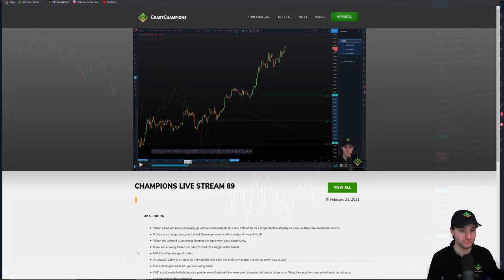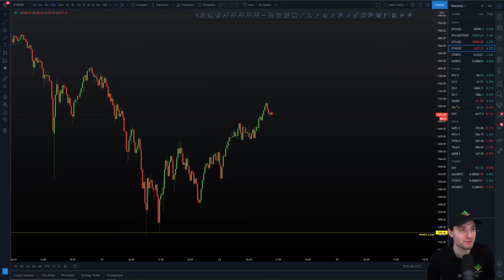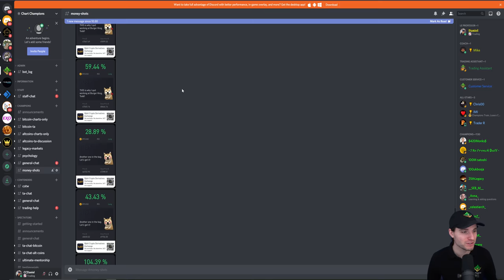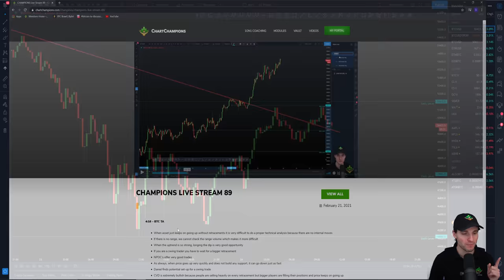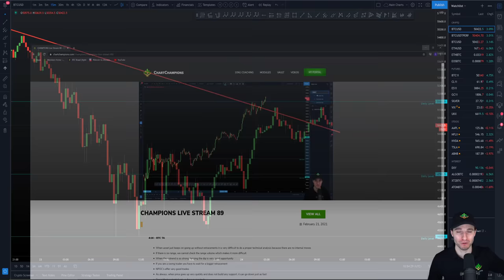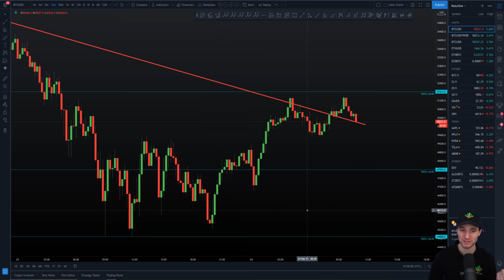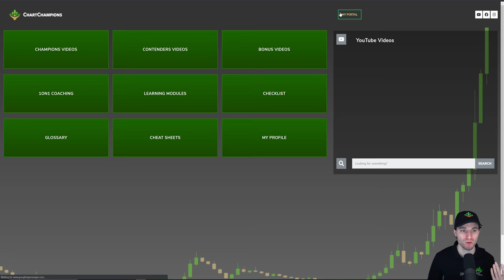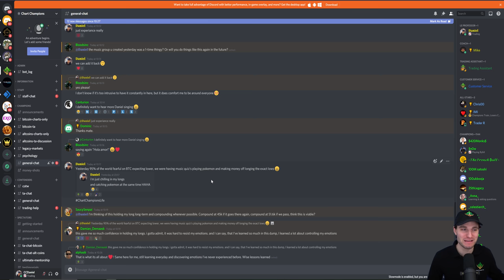Bitcoin + Ethereum Technical Analysis.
BTC + ETH Bitcoin + Ethereum Technical Analysis price live now today 24.2.21 $BTC and $ETH came down to our EXACT levels of support for 15% and 25% bounces respectively. Can this bounce continue up next?

Cryptocurrency, Crypto, Bitcoin, btc, ethereum, eth, cardano, ada, xrp, ripple, polkadot, dot, litecoin, ltc, chainlink, link, dogecoin, doge